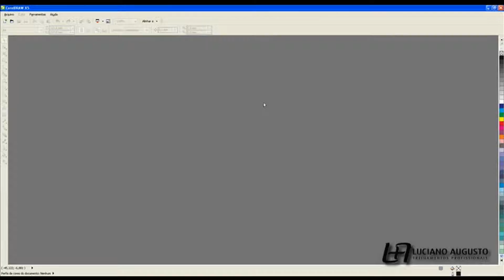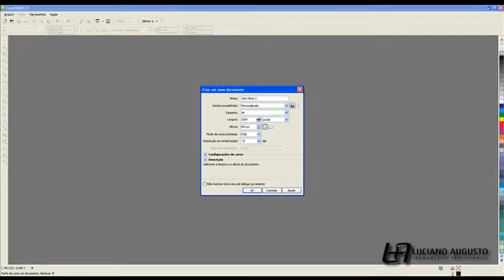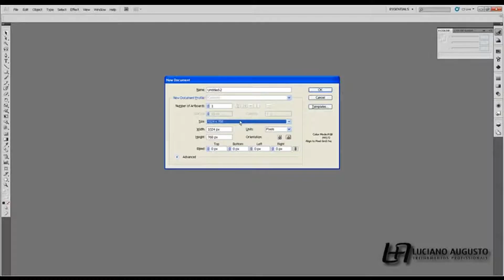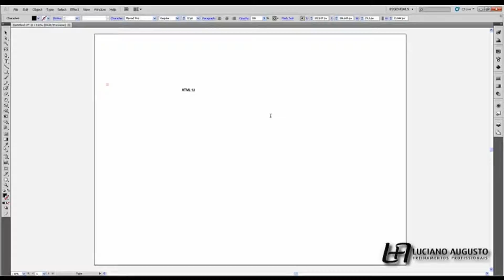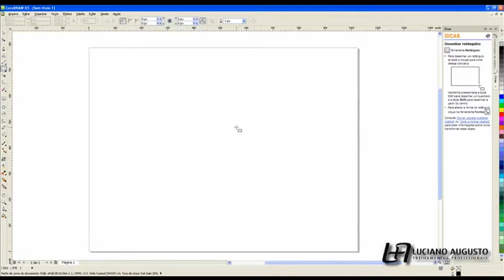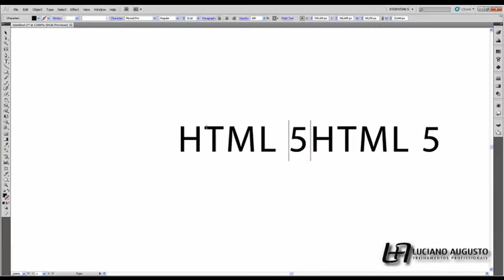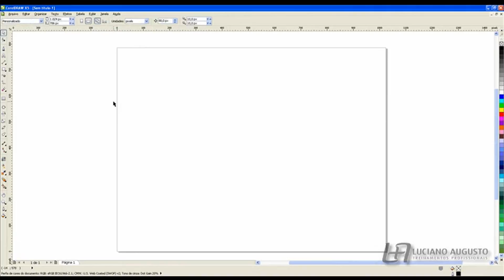aula extra coreldrawx5xillustratorcs5 parte1 x264